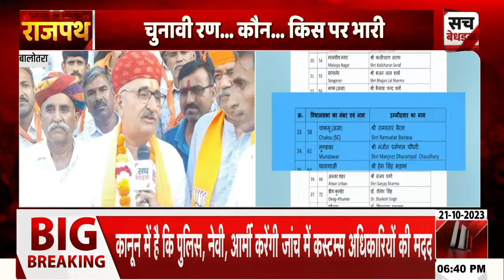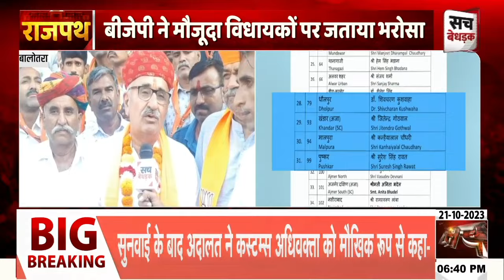BJP Ticket List: टिकट मिलने पर बीजेपी प्रत्याशी Hameer Singh Bhayal ने की सच बेधड़क से खास बातचीत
About Video: BJP Ticket List: टिकट मिलने पर बीजेपी प्रत्याशी Hameer Singh Bhayal ने की सच बेधड़क से खास बातचीत